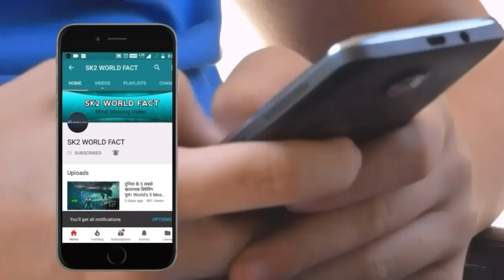दुनिया की 5 सबसे अजीबोगरीब बाइक्स। 5 most bizarre bikes in the world.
Music